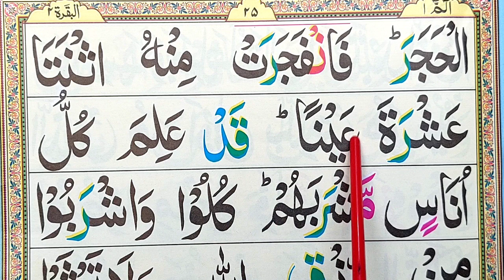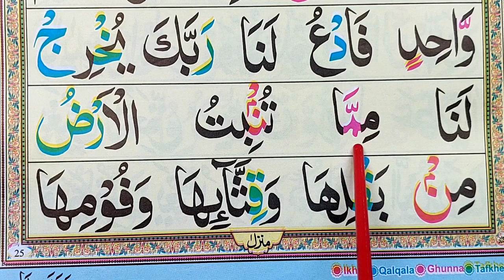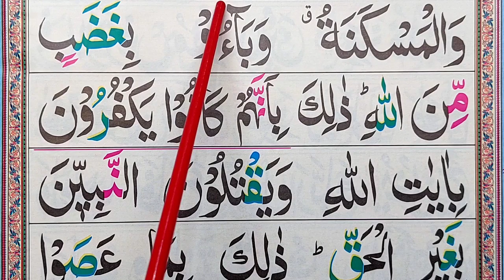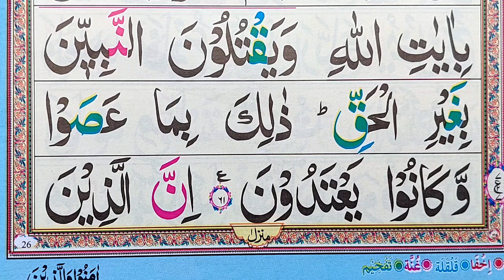Surah Al Baqarah Full || Part 11 || Surah AL Baqara full HD Arabic Text || Quran Teacher USA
فيسبوك. القارئ شهاب الدين معلم القرآن الكريم لنك